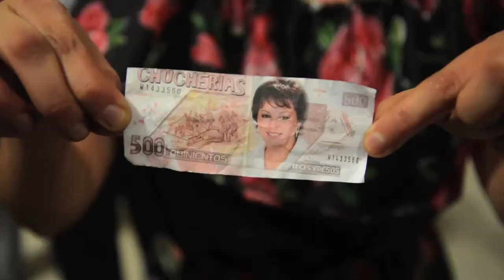NOCHE MEXICANA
Evento magno que se realiza tradicionalmente cada año en beneficio de todos los líderes naturales, presidentes del COPACI, presidentes de seccional y delegados.